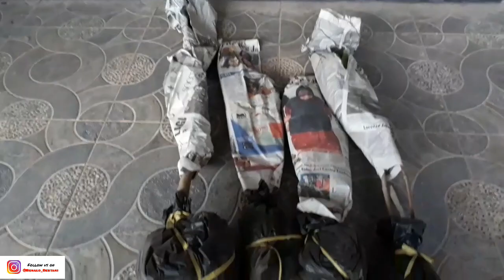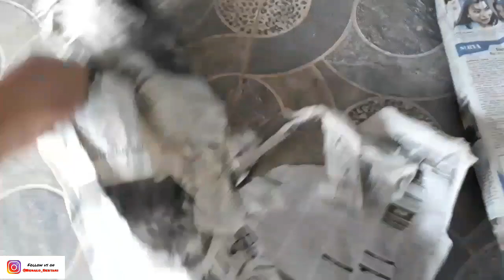BIBIT JAMBU AIR JUMBO || CARA TANAMAN BARU SAMPAI AGAR TIDAK STRES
Video ini menjelaskan cara mengatasi paket tanaman baru datang mulai dari dibuka nya paket tanaman..penambahan media tanam..racikan media tanam..sampai peneduhan tanaman dari sinar matahari langsung selama 1 sampai 2 minggu agar tanaman sehat dulu..